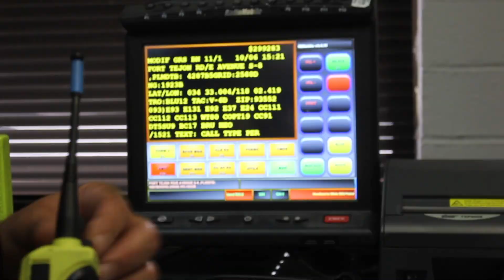PKG LA County Fire (Live From 205)